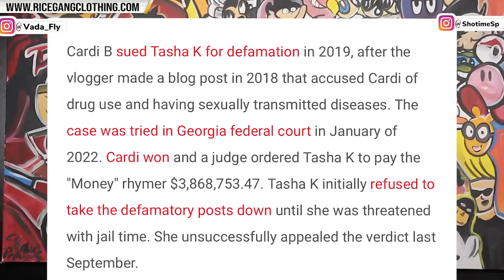EAZY THE BLOCK CAPTAIN + PAPOOSE + REMY MA & IS FUTURE CHROME 23 IS IN JEOPARDY❓❓